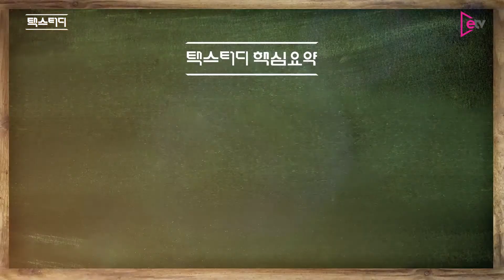[택스터디] '조세정의' 없이 대한민국 미래 없다!🙏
📢택스터디가 한마디 할게요 "조세 정의 없이 대한민국 미래는 없습니다.."

▶기사로 상세한 내용 보고 싶다면?